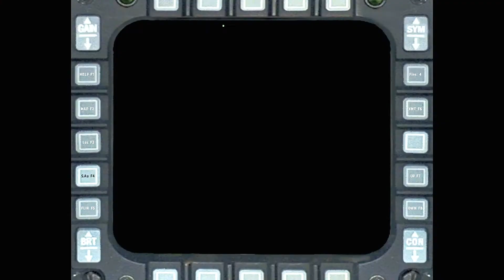MADACE404 - A10 CAS with Radio Communications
This is an idea I had while watching some A10 + JTAC footage on the web. I borrowed the audio from a video so I could get real life radio comms to place over the top of my A10 footage from ARMA 2. This is the result.

-mdc404